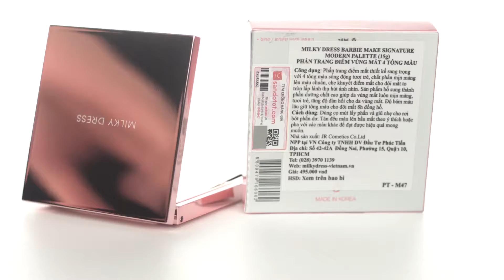Sàn Đồ Tốt Review 360: Phấn trang điểm vùng mắt 4 tông màu Milky Dress ( M47)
Phấn Trang Điểm Vùng Mắt 4 Tông Màu Milky Dress là sản phẩm giúp bạn có thể dễ dàng trang điểm mắt mà không cần nhiều công đoạn cầu kì phức tạp, giúp  tiết kiệm được thời gian đánh mắt nữa.

Sở hữu sản phẩm này chỉ với cách đơn giản mua hàng tại Sàn Đồ Tốt

Kinh doanh cùng Sàn Đồ Tốt để tăng thu nhập từ 30-50 triệu/tháng.
Địa chỉ: Số 493 Kim Ngưu, Hai Bà Trưng, Hà Nội